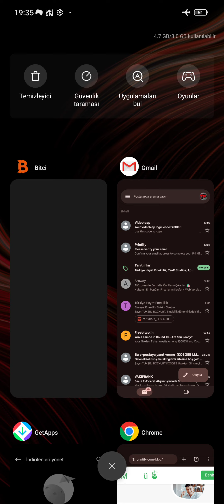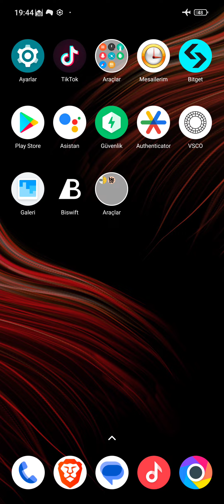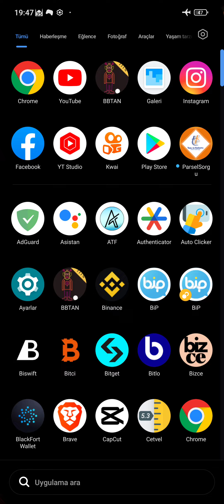BBTAN Game Winn Over part 3